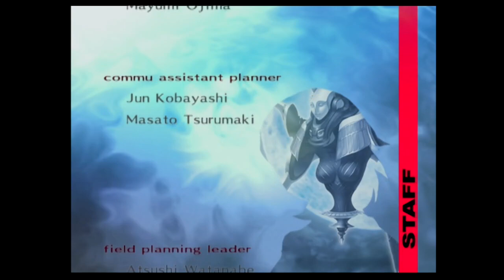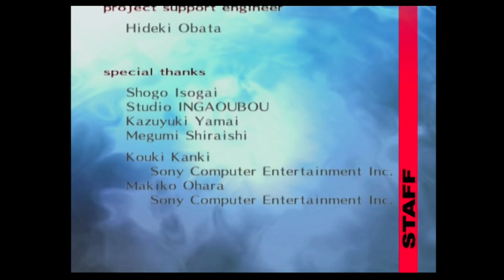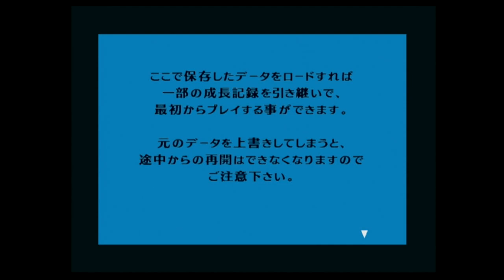【PS2】ペルソナ3FES #66 エンディング【祝リメイク】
再生リスト

ストーリー(『P3P』ゲーム説明書より)
幼い頃に事故で両親を失い、親族に引き取られて郊外へ移り住んでいた主人公。
家庭の事情で高校を移ることになり、10年ぶりにかつて居た街を訪れる事になる。

だが、入居した学生寮が怪物の襲撃を受けた事で、図らずもペルソナを覚醒する。
その能力を見込まれる形で、同じくペルソナ能力を持つ仲間たちから、世界の裏に横たわる真実について知らされることになる。

世界の真実――
1日と1日の狭間に隠された時間が存在すること。
そこに棲むシャドウと呼ばれる怪物。
そしてシャドウが精神を食らうことによって、人間が次々と口も利けないほどの無気力状態にされてしまう事実。
実は、舞台となる“私立・月光館学園”の裏には、学園理事長である幾月修司の管理の下、ペルソナ能力者を1つの学生寮に集める形で特別課外活動部が結成されていた。
目的は「シャドウの被害から人々を守る」こと。
主人公はその一員として戦いに参加していくことになる。